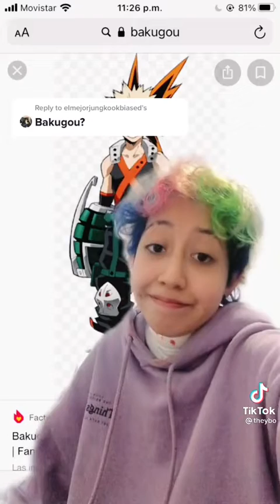quemando a los Simps de..... Bakugou